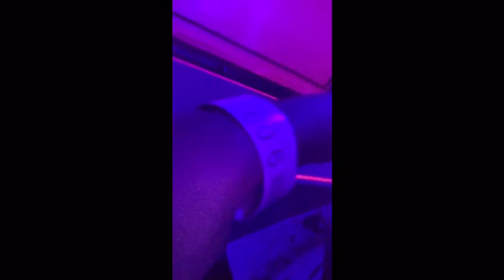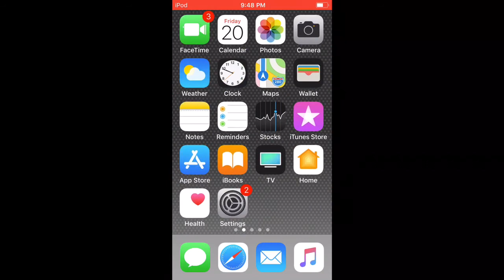Xplay montage part 2